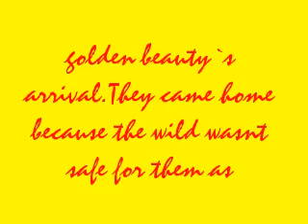Stop~motion 2 : A breyer suprise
Hi,well at the beginning it isnt a stop~motion but most of them are ! ! ! anyway HAPPY VALENTINES DAY ! ! ! hope u like it ! : )